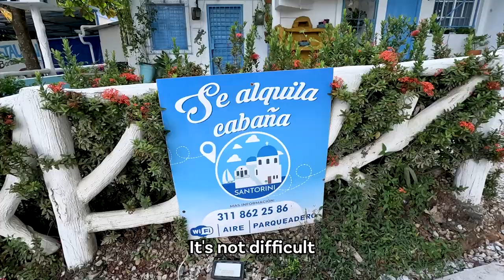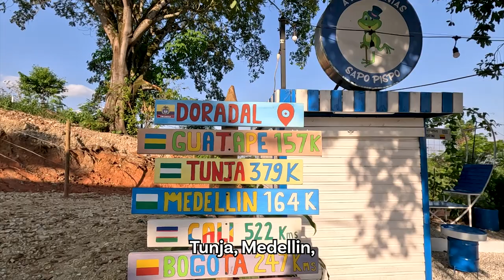The Colombian Santorini, Doradal 🇨🇴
In this video, we visit a beautiful town called Doradal in Antioquia, Colombia, which is known as the Santorini of Colombia. The town is painted in blue and white colors and looks very similar to the real Santorini in Greece.

While we are there, we have the chance to try a local sweet ice cream called raspado, which is absolutely delicious!

Thank you for supporting me by liking, commenting and sharing my videos as it helps me fulfill my dream of exploring the world ❤️